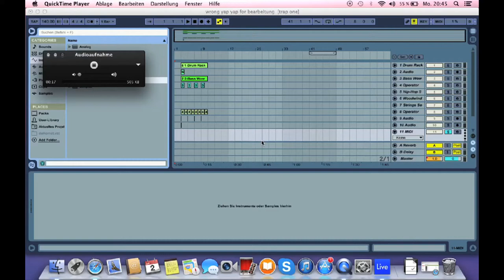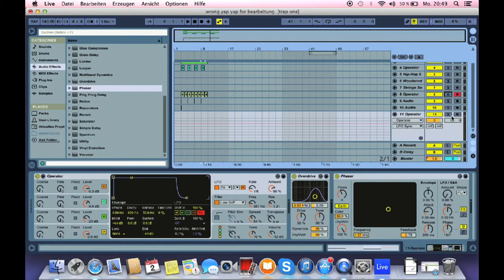How to make a dubstep wobble with the operator in Ableton Live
Hier lernt ihr wie ihr einen fetten wobblebass mit dem operator erlernt